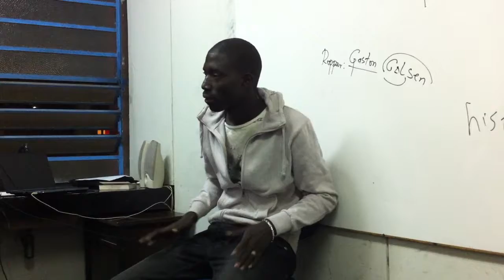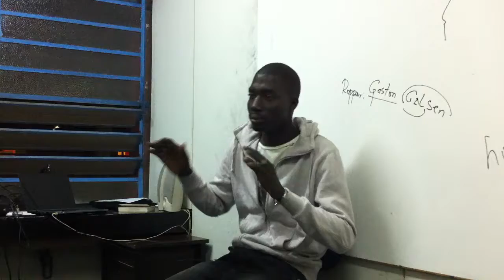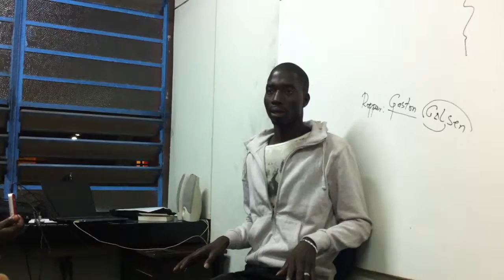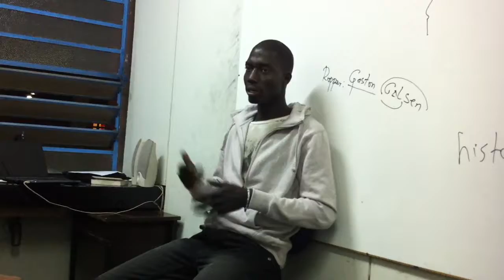Senegalês fala sobre a questão da homossexualidade em seu país.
Senegalês fala sobre a questão da homossexualidade em seu país na aula de Francês no Núcleo de Consciência Negra da USP. Debatendo questões culturais, a questão da homossexualidade e algumas diferenças entre Brasil e Senegal, respondendo as perguntas dos alunos em Francês e em Português.